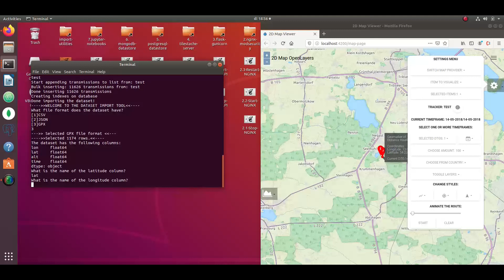5-7 MongoDB Data Import - GPS Route Select